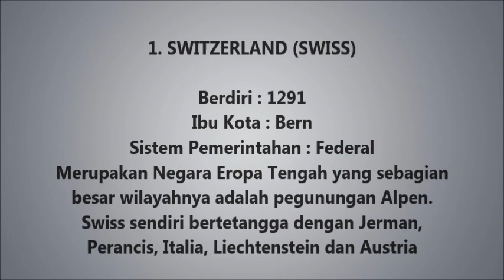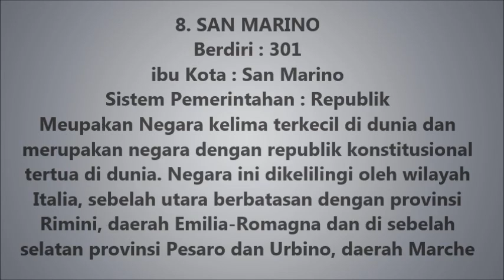10 Negara Paling Tua di Dunia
10 Negara Paling Tua di Dunia
10 Negara Paling Tua di Dunia

TERBONGKAR!!! RAHASIA-NYA